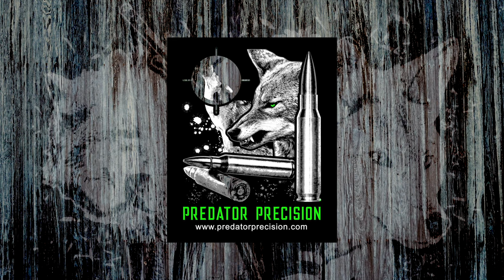Predator Academy & DNA firearms talk about coyote hunting, and what goes into a custom night rifle.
In this episode Jeff Turner and JD Piatt talk to Shawn Casey from DNA Firearm Systems about what goes into custom rigs.   DNA Firearm Systems provides some of the finest firearms in the industry, and is very supportive of predator hunting. Many of their designs are predator specific, which is why we thought it would be a good idea to get first hand what goes into these systems.